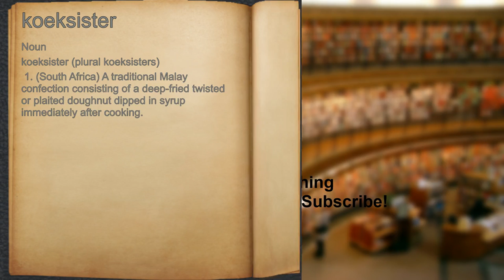What does koeksister mean?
A spoken definition of koeksister.

Intro Sound:
Typewriter - Tamskp